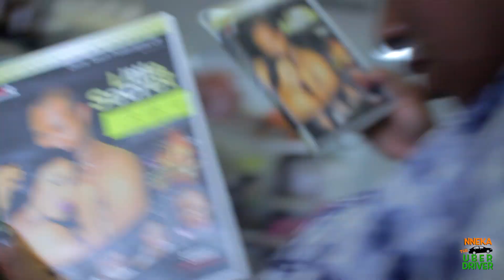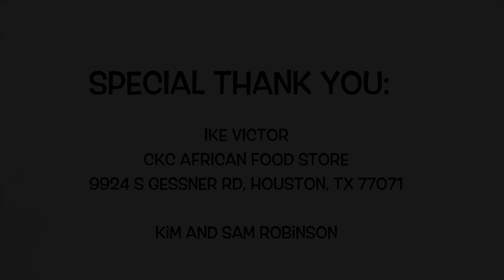Jollof Rice Battle: Part 1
Epic Jollof Rice Battle Part 1